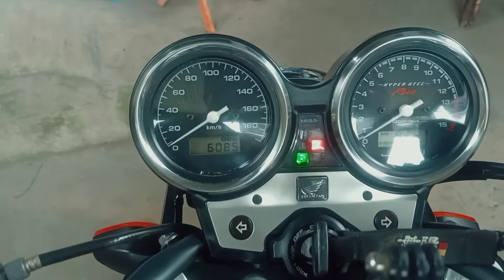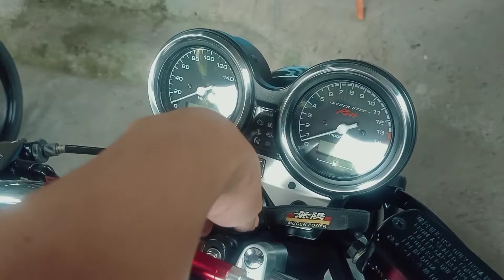Cb 400 Revo Sound Check (SC Project)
Cb 400 Hyper Vtech Revo
SC Project Sound Check